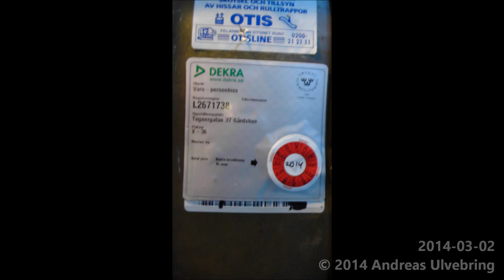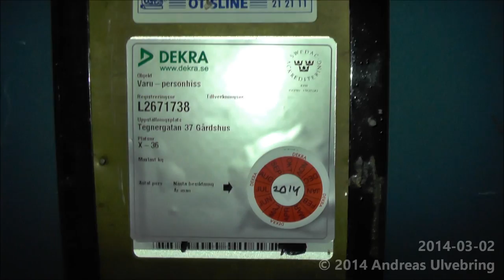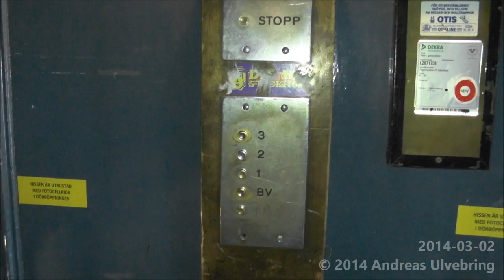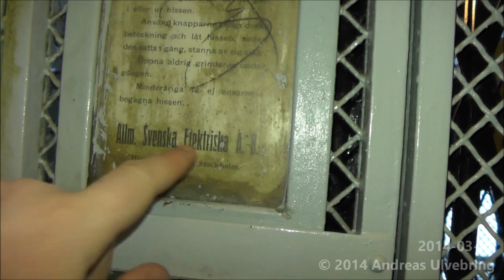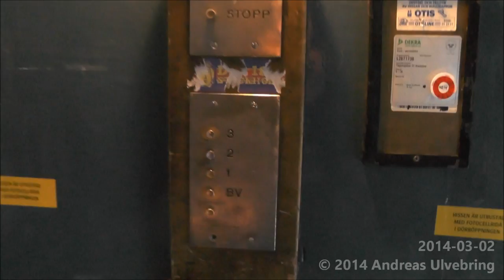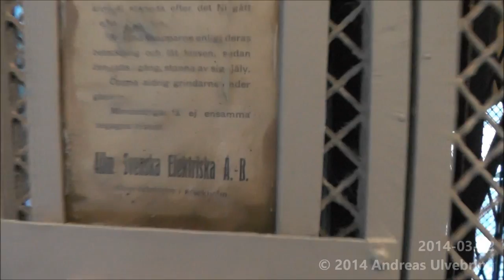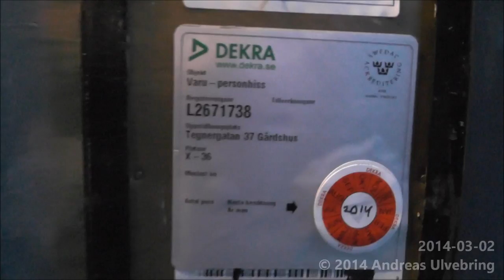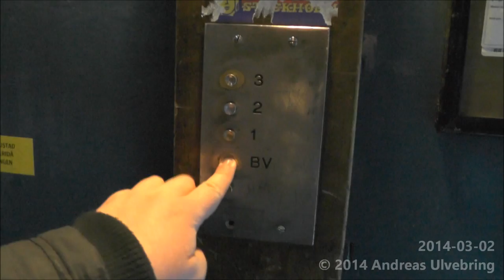Allmänna Svenska Elektriska Traction freight elevator @ Tegnérgatan 37B, Stockholm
ENGLISH
EVERYTHING is original, exept for a callbutton on floor 0, wich is a 40´s generic, and new full-height photocells INSIDE the gates!
-Brand of manufacturer: Allmänna Svenska Elektriska A-B Hissavdelningen (Later known as "ASEA")
-Manufacturer Year: 19??
-Type: Traction
-Maximun allowed load: 500 Kg ( _lbs. ) or 6 Persons
-Floors served: 5 (BV 0 1 2 3) Note: Mishmash in the car buttonpanel. BV leads t the lowest bloor, No floor sop at 0, and lowest floor-button doesn´t work...
-Location: Tegnérgatan 7B, Stockholm Sweden
You can get here by Tunnelbanan to Rådmansgatan, use exit "Tegnérgatan" and go right and up to an hill. You will find it on the left side.

SVENSKA
ALLTING är orginellt, förutom en hitknapp på plan 0, vilket är en 40-tals 3-partsknapp, och ljusridåer i korgen, på INSIDAN av grindarna!
-Hisstillverkare: Allmänna Svenska Elektriska A-B Hissavdelningen (Senare känd som "ASEA")
-Tillverkningsår: 19??
-Typ: Linhiss
-Max tillåten last: 500 Kg eller 6 Personer
-Antal stannplan: 5 (BV 0 1 2 3) OBS: BV är lägsta våningen, knappen längst ner i korgpanelen funkar inte och hissen stannar inte på 0.
-Adress: Tegnérgatan 37B, Stockholm, Sverige
Du når enklast hit med tunnelbanans gröna linje. Kliv av vid Rådmansgatan och gå upp utgång "Tegnérgatan". Ta höger och upp för backen. Du hittar den på vänster sida.